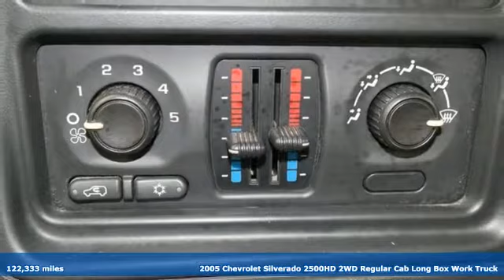Used 2005 Chevrolet Silverado 2500HD Muskogee OK Tulsa, OK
Year: 2005
Make: Chevrolet
Model: Silverado 2500HD
Trim: Work Truck
Engine: Vortec 6.0L V8 SFI
Color: White
Interior: Dark Charcoal
Mileage: 122333
Stock #: 180899A
VIN: 1GCGC24U25E314774
Recent Arrival!br**CLEAN CARFAX**, **NON SMOKER**, ** 4X4 OFFROAD READY **, OIL CHANGED, COMPLETELY DETAILED, PASSED DEALER INSPECTION, **ACCIDENT FREE CARFAX**, **LOCAL TRADE**, ABS brakes, Cloth Seat Trim, Front 40/20/40 Split-Bench Seat, Front dual zone A/C.brbrOdometer is 11761 miles below market average!br2005 Chevrolet Silverado 2500HD Work Truck Vortec 6.0L V8 SFI RWDbrCOMPLIMENTARY OIL CHANGES FOR LIFE WITH EVERY VEHICLE PURCHASE! *** MUST USE HODGE FORD'S FINANCE SOURCES TO RECEIVE THE INTERNET PRICE.***. James Hodge Ford and Lincoln has been serving the Muskogee and Tulsa area since 1989. We believe in small town values; where you treat your customer like you want to be treated. Taking care of the customer before, during and after the sale is what sets us apart from everyone else.

Address:
1200 N Main St